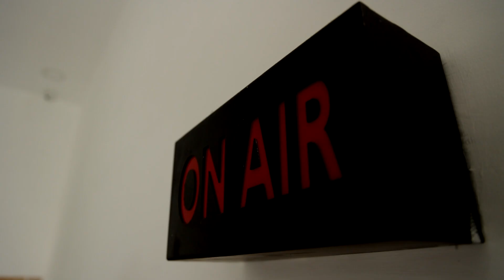சாராயம் என கெமிக்கலை குடித்த இருவர் உயிரிழப்பு | Tiruppur